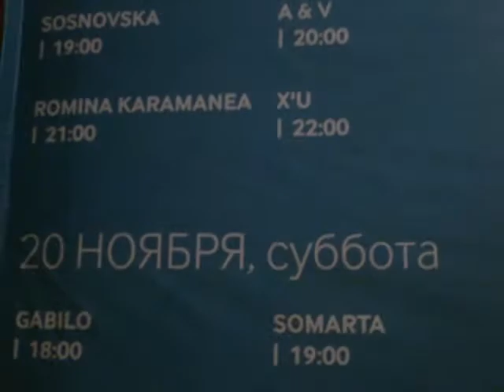19 nov: A & V. Пресс-конференция.